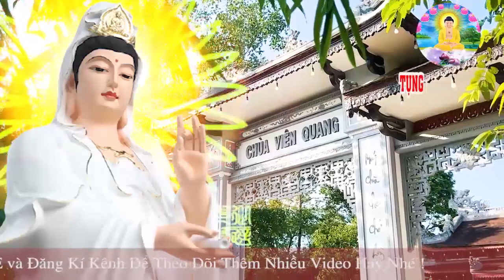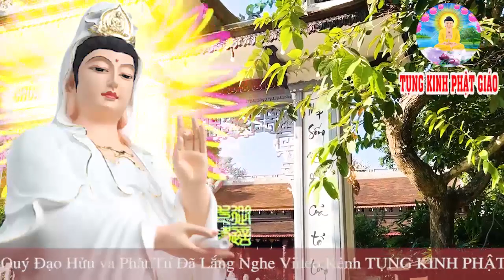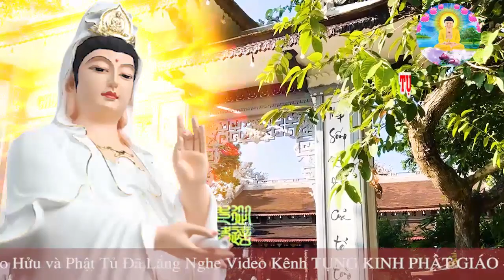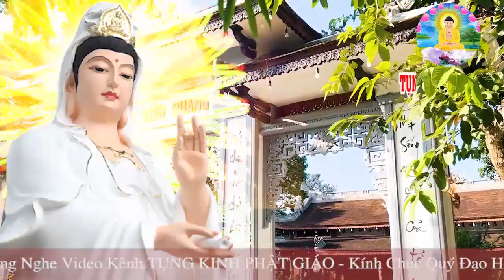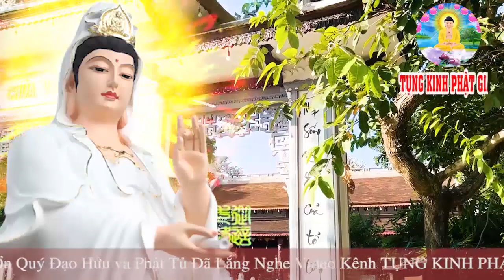Mở Kinh Phật Này,Bệnh Gì Cũng Hết,Tài Lộc Kéo Đến Ào Ào Như Nước Gia Đạo Bình An